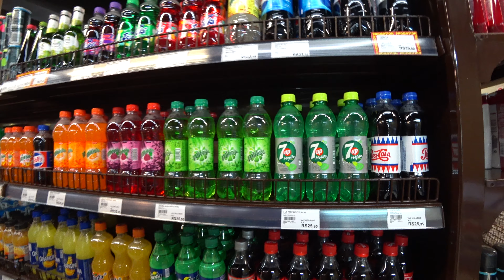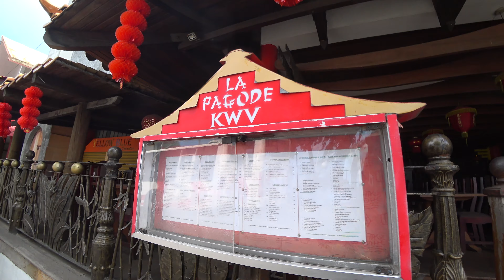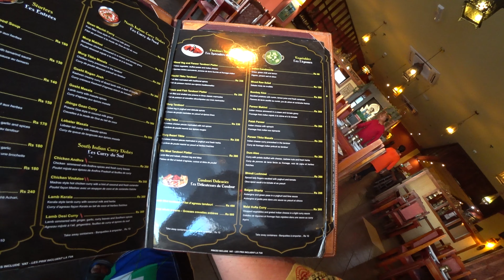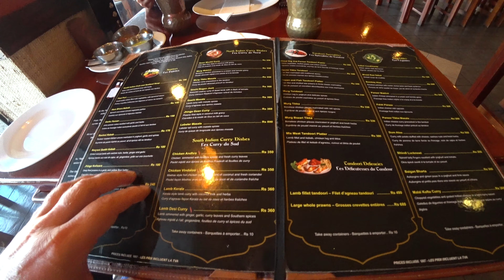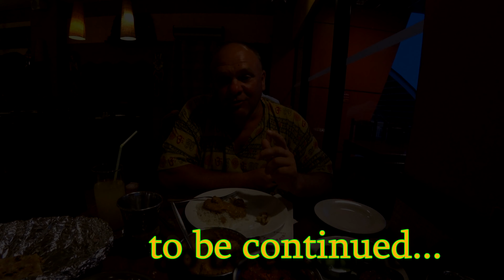46. Прогулка по Маврикию, часть 11. Мон Шуази, прощальный вечер в ресторане "Happy Rajah". 4K.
Приближается конец нашей поездки на светлый и радостный остров Маврикий. Есть ещё. прекрасный пляж Мон Шуази, прогулка по острову и посещение самого лучшего ресторана индийской кухни Маврикия "Happy Rajah". Пора наслаждений.